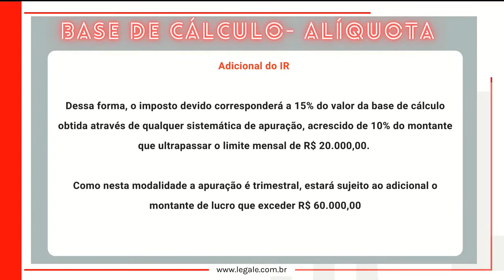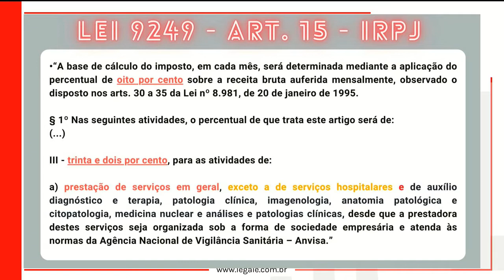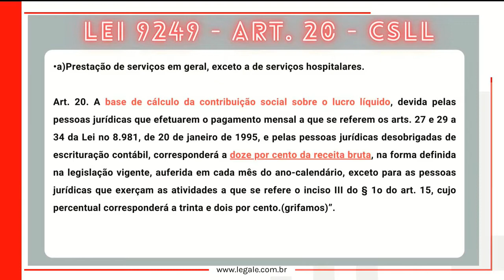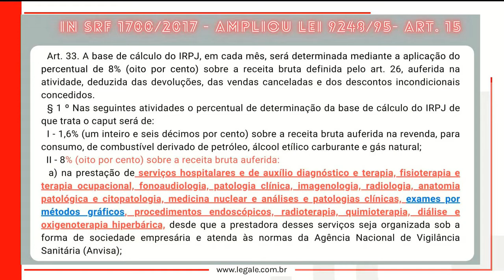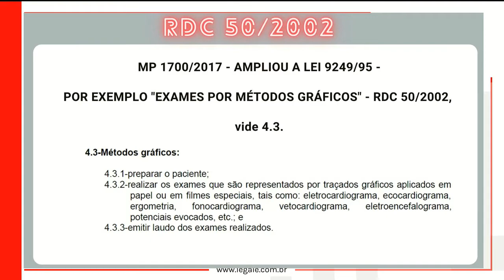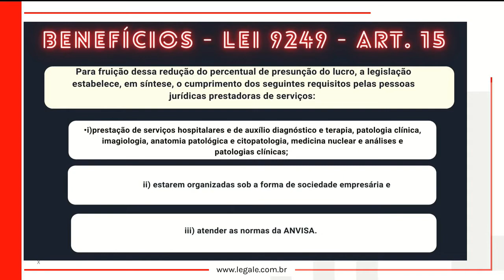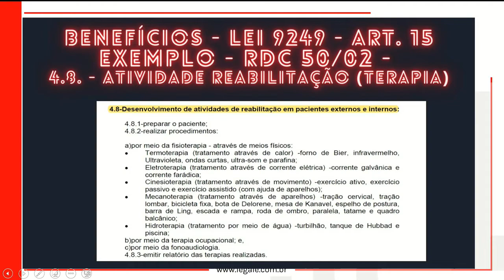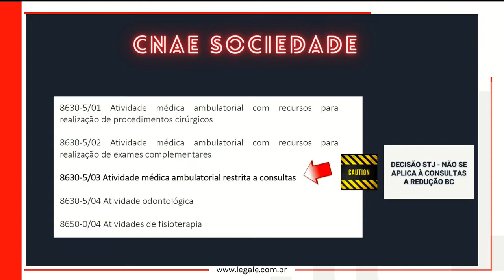Regimes de Tributação na Pessoa Jurídica Lucro Presumido Aula 03 ⚠️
-- O objetivo é o aprimoramento profissional do advogado na área tributária. Deste modo, o jurista poderá usar seus conhecimentos para atuar nas áreas consultivas e contenciosas do Direito.